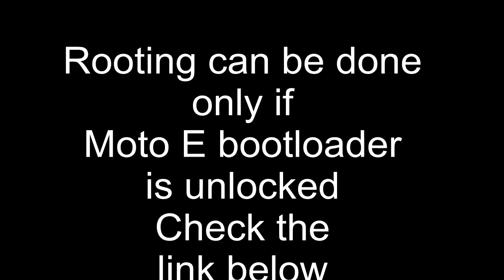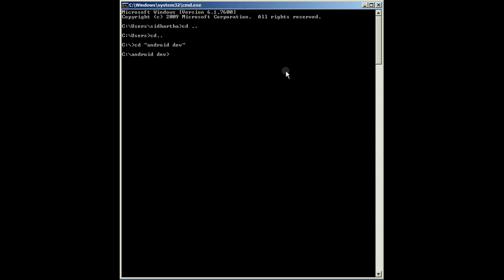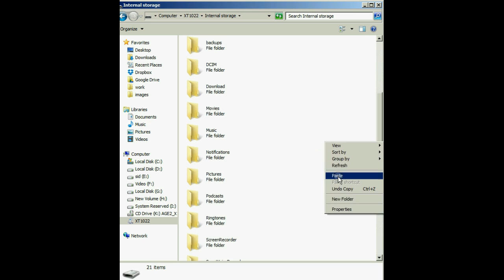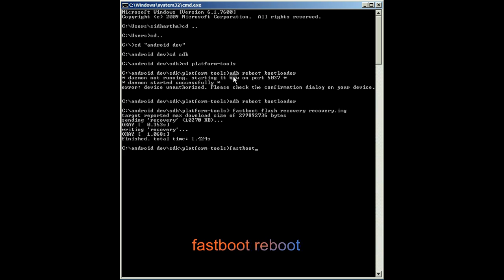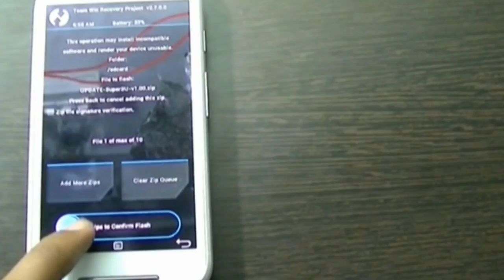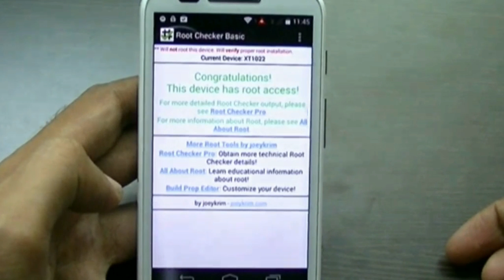Root Moto E in easy steps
To root Moto E first of all we need to unlock the bootloader.

To begin with rooting download these files
1. Android SDK development kit
2. TWRP recovery for Moto E

About Repair My Mobile:

We provide ultimate solution to repair your mobile/tablets. We also provide online/offline training (Software/Hardware) to the technician without any boundaries.

We have trained mobile Engineers all around the Globe to resolve any mobile/tablet related technical issue. Learning has been made easier through our video tutorials and you can also access free firmware, Flash tools and drivers.

Our networking has been widespread through which we assist users with mobile spare parts and Shopkeeper recommendation in your city to get your gadgets repaired easily.